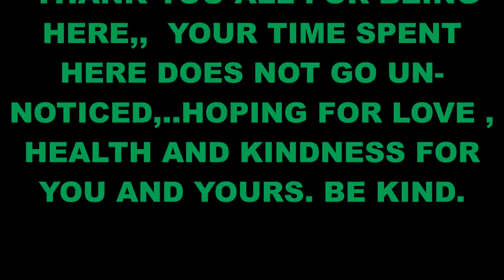ASSEMBLING TEAM BUNKER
THE CREW IS ASSEMBLED THE BUILD BEGINS